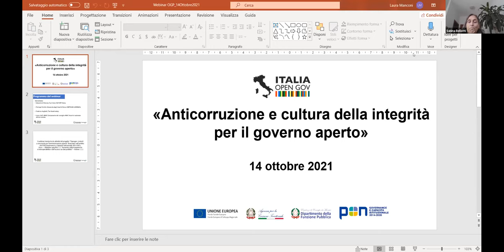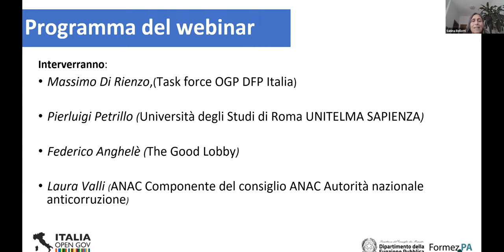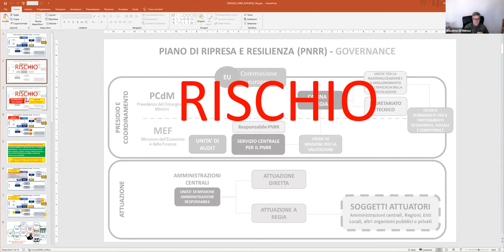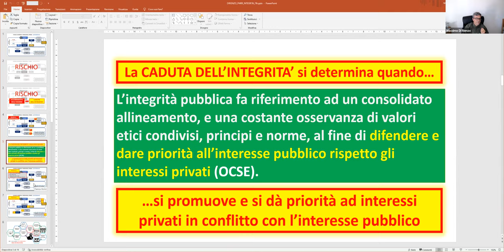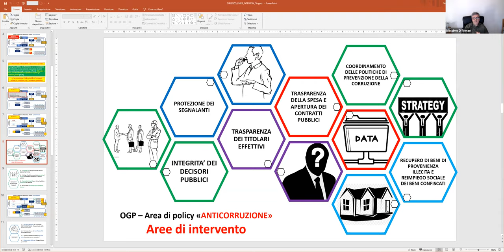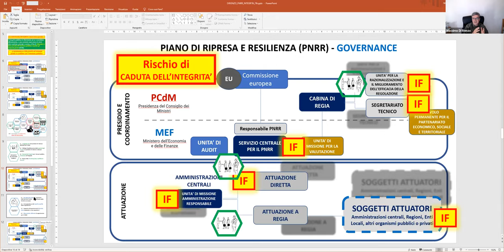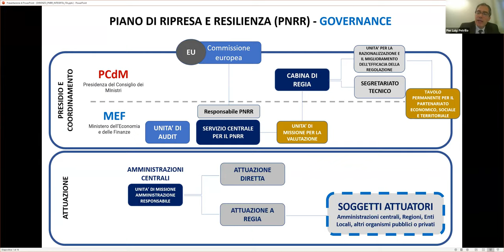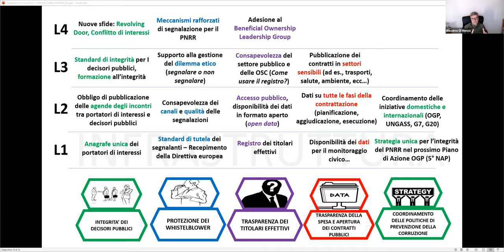Anticorruzione e cultura della integrità per il governo aperto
Negli ultimi dieci anni, 91 Stati membri di OGP hanno realizzato più di 700 azioni sul fronte della promozione dell’integrità pubblica, sulla prevenzione e contrasto della corruzione. Il 57% di queste azioni sono state considerate “ambiziose”, mentre il 21% delle azioni ha conseguito importanti effetti in termini di salvaguardia e funzionamento della democrazia.

I risultati mostrano che il valore dell’approccio “Open Government” in questa materia va ben oltre gli effetti delle singole iniziative. Alcuni Stati membri, utilizzano il metodo del Governo Aperto per integrare le proprie politiche in materia di prevenzione e contrasto della corruzione all’interno di solide strategie multisettoriali e interministeriali.

Nel quadro della promozione di alti livelli di integrità del Piano Nazionale di Ripresa e Resilienza (PNRR), il webinar intende illustrare come una strategia di Governo aperto possa accompagnarne l’attuazione, attraverso molteplici iniziative coordinate, dalla promozione dell’integrità dei decisori pubblici alla trasparenza dei titolari effettivi, dalla protezione dei segnalanti (whistleblower), alla trasparenza della spesa e l’apertura dei contratti pubblici.

Nel corso del webinar sarà inoltre approfondito il tema della regolamentazione dei portatori di interessi, attraverso l’adozione di un Registro unico, la pubblicazione delle agende dei decisori pubblici e l’adozione di codici di condotta.

Il webinar si inserisce all’interno della  partecipazione italiana a Open Government Partnership  curata dal Dipartimento per la Funzione Pubblica focalizzata sui temi al centro del prossimo Piano d’azione nazionale 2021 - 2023 OGP,  nella prospettiva del PNRR.